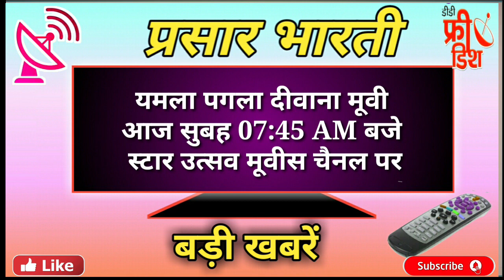25 September DD Free Dish New Update /New Channel Launch On MPEG 2 Slots/Today Hindi Movie Schedule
25 September DD Free Dish New Update /New Channel Launch On MPEG 2 Slots/Today Hindi Movie Schedule

free dish
dd free dish new updates
dd free dish new updates 2023
abhinay tech support